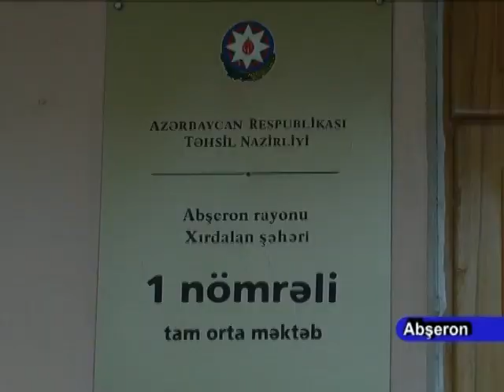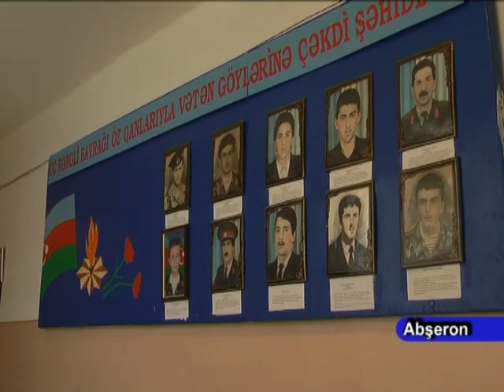23 11 2015 Xirdalan 1 nomreli istilik Nizami Resulov